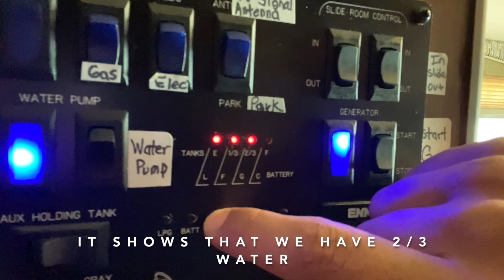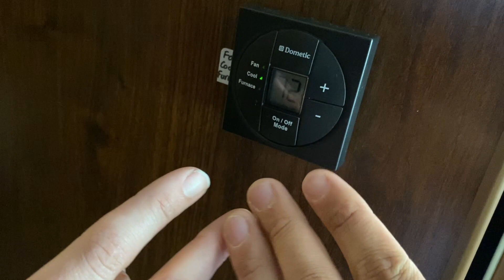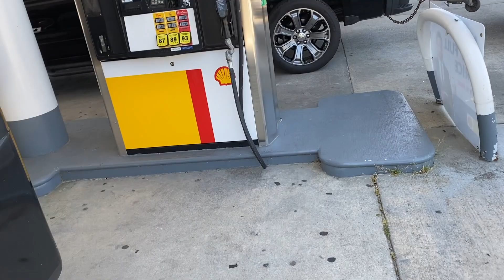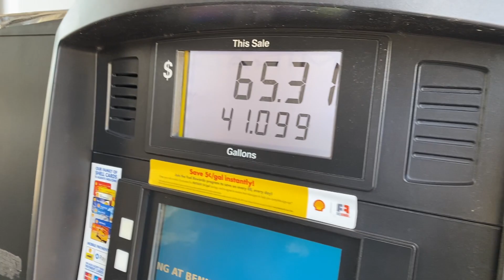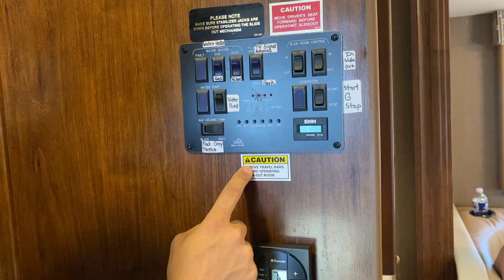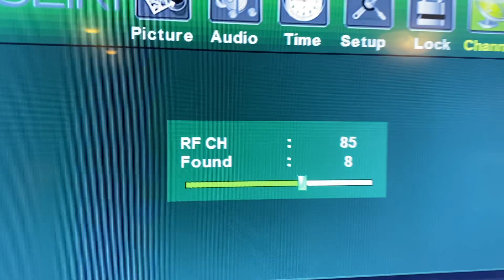A Full Tour of Our RV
We set off on a journey to North Caroline to buy our new home on wheels! She is in great shape, but we have no clue how to operate her :). So we are figuring it out along the way! Join us along the way!

Life is busy. It always will be. There is always something new fighting for our attention. In the midst of all of the chaos that life can be, we want to carve out intentional time for our family. Thirty years from now we want to be a close knit family who laughs, cries and dreams together. We want to be a support system for our children, and train them to love others more than themselves. We want to be grandparents who help their grandchildren through the difficult times that they go through. With those goals in the forefront of our minds, we want to show love to one another now. We want to spend time together and make every second count. We invite you to be a part of our journey :).